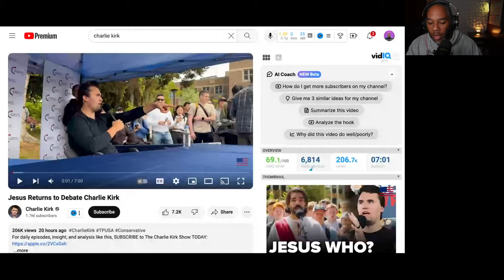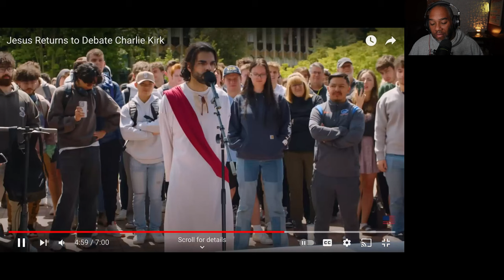My Reaction to Charlie Kirk Debating Jesus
Join Pastor Ron on Faith Talk as he delves into a thought-provoking video where Charles Kirk debates Jesus. Witness the astonishment and concern Pastor Ron feels as he explores how our generation perceives Jesus.